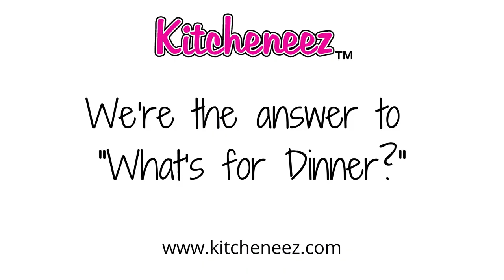Let Kitcheneez help you make dinner!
We are the answer to "What's for Dinner?" with over 100 mixes for every part of you meal!